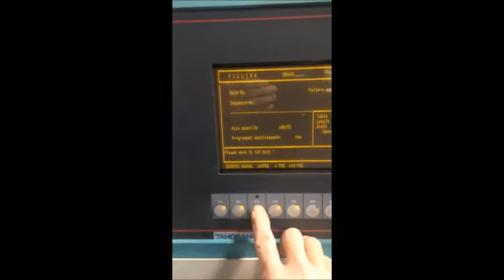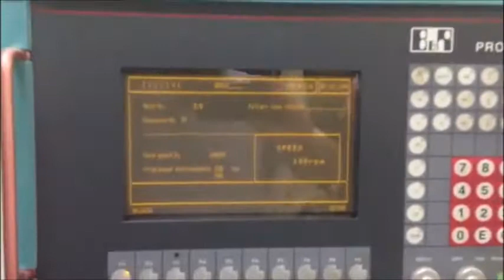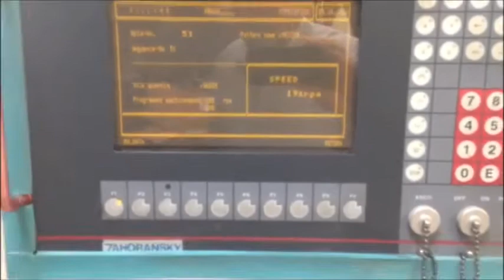Zahoransky ET120 4-axis CNC Brush Drilling & Filling Machine